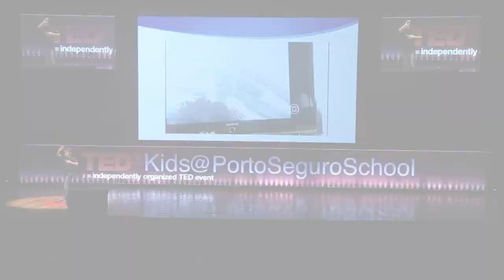Come back Pinheiros | Ricardo Souto Chiaretti | TEDxKids@PortoSeguroSchool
Ricardo is a 10-year old boy who lives with his parents, his 8-year old sister, and his two cats. Since childhood, he has always been very curious about everything and everyone. He is a dear friend and is known for his kindness. He loves mountains, Japanese food, playing with friends and with his Xbox, of course. When he grows up he wants to be a scientist or a doctor to discover the cure for diseases that affect large populations.
He chose the theme “Rio Pinheiros” out of curiosity when he saw a sign at a leisure club. The sign said the following: “Here flowed the Pinheiros River”.
He learned a lot during his research! And how we have to KNOW SOMETHING TO PROTECT IT. Now he wants to share his ideas with the world Ricardo is a 10-year old boy who lives with his parents, his 8-year old sister, and his two cats. Since childhood, he has always been very curious about everything and everyone. He is a dear friend and is known for his kindness. He loves mountains, Japanese food, playing with friends and with his Xbox, of course. When he grows up he wants to be a scientist or a doctor to discover the cure for diseases that affect large populations.
He learned a lot during his research! And how we have to KNOW SOMETHING TO PROTECT IT. Now he wants to share his ideas with the world This talk was given at a TEDx event using the TED conference format but independently organized by a local community.